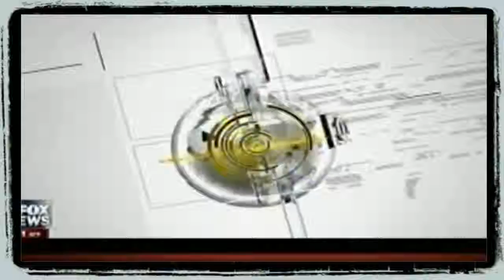Oklahoma Beheading Treated As Workplace Violence While FBI Seeks Terror Links America's Newsroom